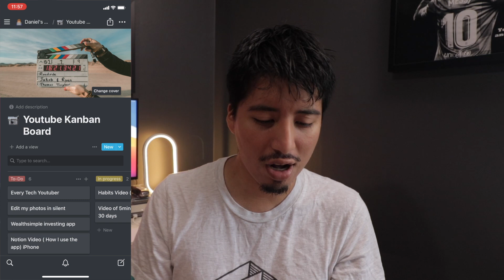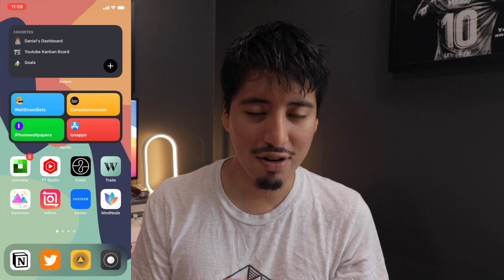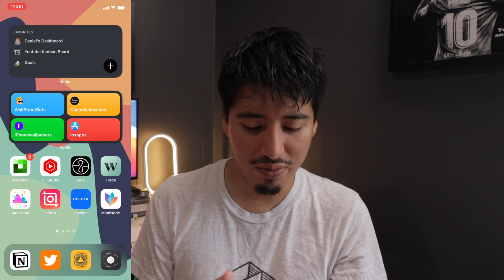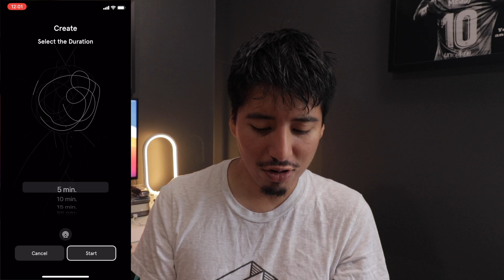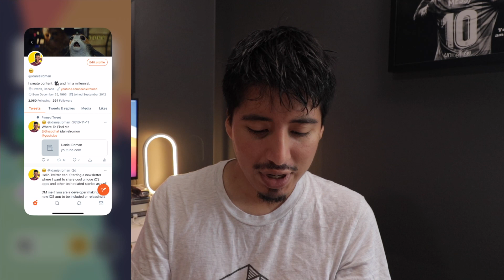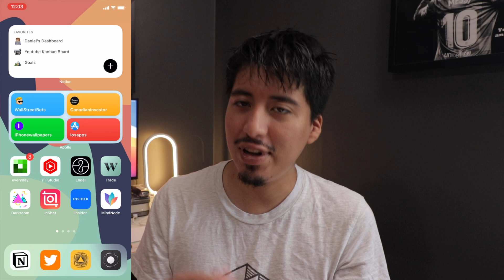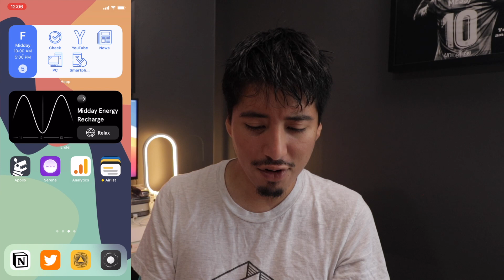WHAT'S ON MY iPHONE? - TOP APPS TO BE MORE PRODUCTIVE! 2021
In this video, we're going to take a look at 8 of the best apps to help you be more productive. I'll walk you through the reasons why each one of these is so effective and help you achieve more with your limited time.

***My Gear***
Canon EOS 77D
Phone 11
OnePlus 6

Idaniel.net.